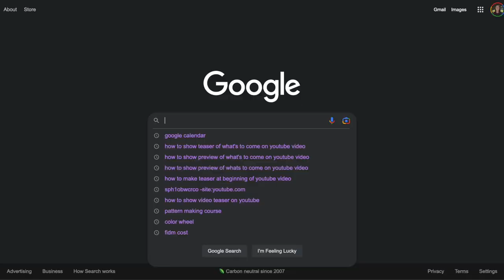This Online Pattern Making Class is a GAME CHANGER for ALL Home Sewers in 2024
So there’s a new online pattern making class on the street and it’s a game changer for literally ALL home sewers!  I truly believe that this course will positively affect the entire sewing community.  Even if you don’t participate in it, you get to reap the rewards and Im so excited to be sharing ALL the juicy deets with you!

I want to thank Victoria for gifting me this online pattern making course in exchange for creating a 12 week video series where I vlog my experience.  I plan to show you all the ups, downs, and wins along the way so that you can see all my pattern drafting skills come to fruition.  That way, if you're interested in learning how to make PDF sewing patterns, you can decide if this class is the right fit for you.

0:00 - What is this course?
1:00 - Personal experience w/the course
1:31 - HOW this course is a GAME CHANGER for ALL home sewers
2:07 - Why inclusive pattern making is so hard
2:43 - Why you shouldn't go to fashion school
3:39 - Can you learn to make sewing patterns in 12 weeks?
3:47 - Tapioca Trousers sewing pattern COMING SOON!
4:14 - Fit adjustments to sewing pattern and toiles
5:31 - The hardest part of making sewing patterns
6:10 - What sets this pattern making course apart from other resources?
8:13 - ALL the patterns I made during the course
8:22 - Chore coat pattern
10:05 - Jean shorts pattern
11:01 - Leilani Crop puff sleeve tie top pattern
13:02 - My experience designing sewing patterns
13:25 - More inclusive size range sewing patterns!

SEWING SUPPLIES I RECOMMEND

My goal is to make sewing your dream wardrobe more accessible through tutorials, reviews, tips and tricks. Together we can make items we’re proud of and learn from one another along the way.